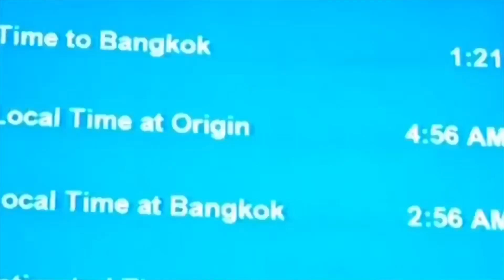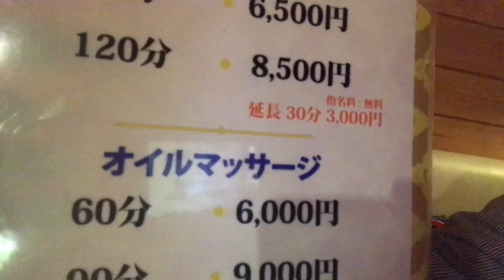【八王子タイマッサージ】美人ママの駅前店〈リラックスタイスタイル〉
店名：リラックスタイスタイル
住所： 東京都八王子市明神町4-2-10タック八王子301
‹安くて集客効果抜群！WEB動画›

‹関連情報›
★WEB版だ大人気！タイの情報誌